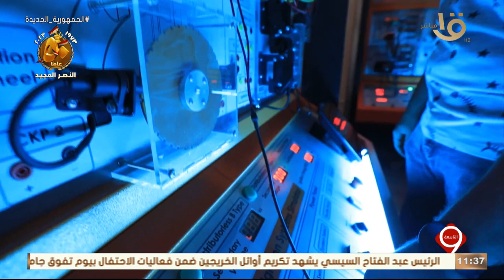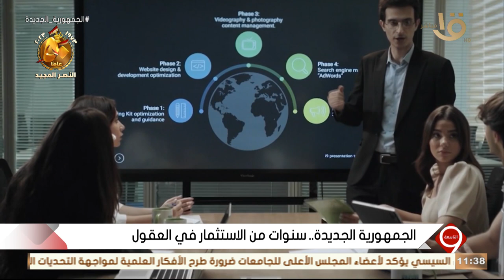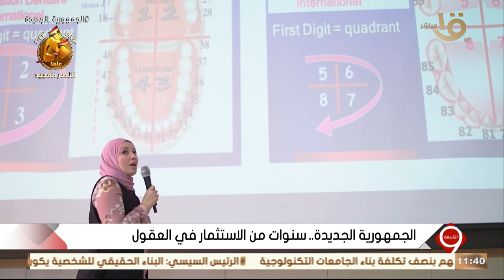التاسعة | الدولة تواكب متغيرات العصر وسوق العمل في المدارس والجامعات